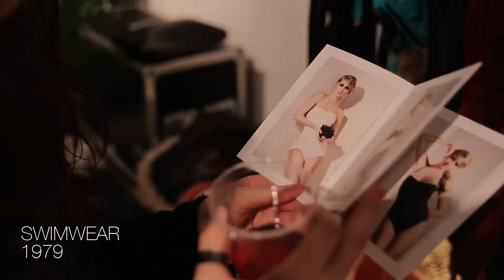Fashion & Design Soirée Berlin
In the context of our pop up shop during Berlin Fashion Week in Jan 2015 we hosted a Post Fashion Week Soirée in Berlin Mitte including:

VINTAGE FASHION // The Golden Circus & Marais vintage
FASHION // Berlina Pflanze, AURA, GYU, 1979
HAND CRAFTED JEWELRY // Moor, Viktoria Boldt
ART // S A Custance, PUNK IS DADA, lost&found berlin
DJs // Tigerlight, Mark Hunt, CHABI
TATTOOS & DESIGNS // B.S, Marie May
DRINKS // BerlinerWinter, O'Donnell Moonshine, Fountain of Youth Coconut Water
FUSION PATISSERIE // Mintaka Cake Design